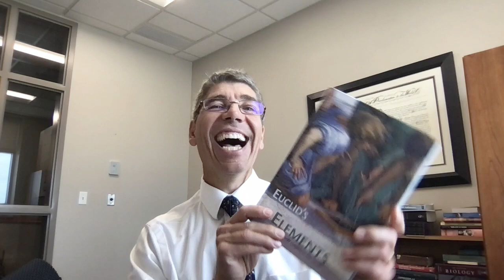Dr. Pablo's Courses Introduction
Hi there,
I’m Dr. Pablo. Join my webinar to learn how to make Math & Science courses exciting and relatable to high school students and parents.

During this webinar, we will engage in a rich and informative conversation on:
- What are your desired results for your children's math and science education?
- What are the main challenges for students' and parents' high school math and science education?
- What can help you attain these results for your children's math and science education?

Your students deserve and need an education that is personalized, effective, and transformational. My students tell me that I make Math and Science classes interesting to them. I love seeing students love these subjects.

We are offering this webinar on three different days and times. Please register to the one that best fits your schedule:

When: Aug 22, 2022 09:00 AM Mountain Time (US and Canada)

When: Aug 22, 2022 05:00 PM Mountain Time (US and Canada)

Dr. Pablo